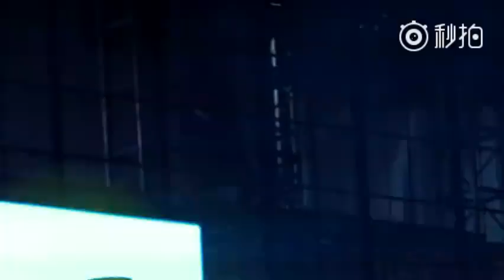[FANCAM] 181013 LuHan 《Re:X》in HangZhou - Lu & Skin To Skin🎤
Cre.Onvid

♩ Lufan VietNam love LuHan forever~ ♩